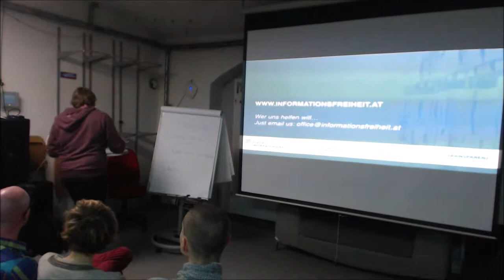NetzPAT03 Part5 - Lightningtalk 2 - Internationaler Pakt über bürgerliche und politische Rechte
Internationaler Pakt über bürgerliche und politische Rechte (ICCPR)